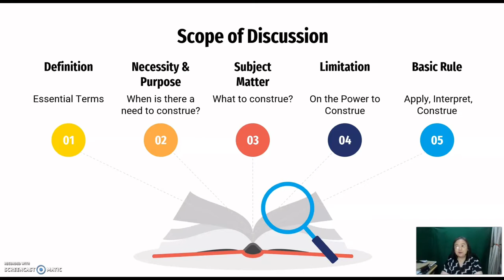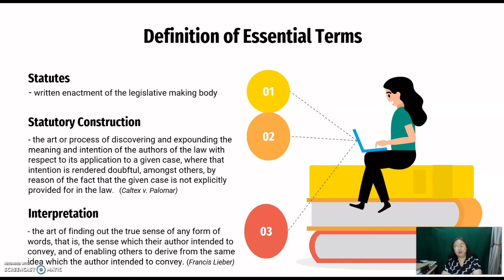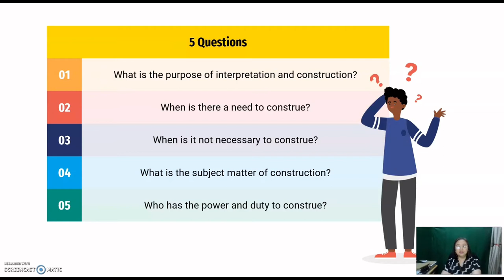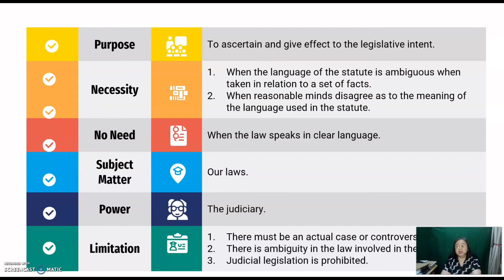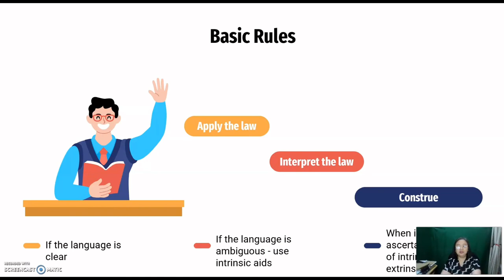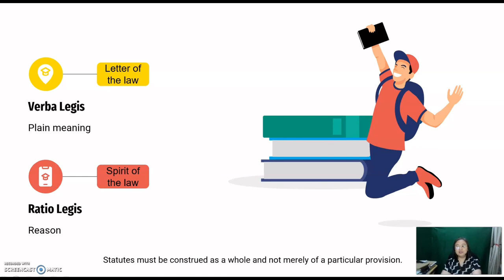Learning - StatCon Basic Concepts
Sharing my brief discussion on the basic concepts in StatCon. These are from the Statcon books of Suarez and Diaz.